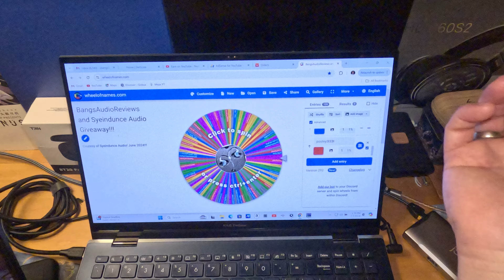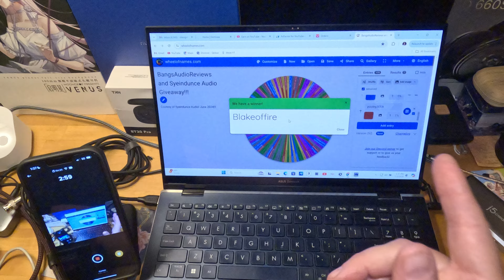BangsAudioReviews x Syeindunce Audio June '24 Giveaway! "The Wheel of Destiny" Awaits!!!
Thank you so much to everyone who participated this month!  Your support means the world to me!!!
Thank you to Harrison and Syeindunce Audio for providing the TipsyxEPZ Star&One for the giveaway!!! Please visit their Amazon Store Page here to see what's new!

To the winner:
please contact me @Bassdad8 on either Discord or Reddit, or Christopher Bangs (family of 3 with the snowman in the pic) on Facebook Messenger so I can give you Harrison's (Syeindunce Audio Rep extraordinaire) contact info and we can get your prize on the way to you!

As always, be careful, be safe, be nice.  Love y'all and nothin' but peace to you!

Happy 4th of July and see y'all soon!